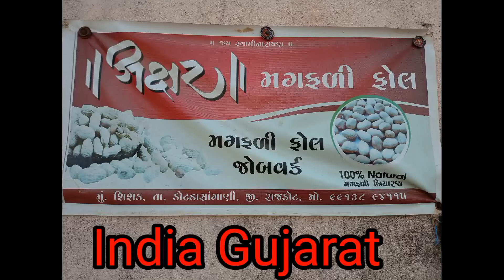Peanut seeds | મગફળી બિયારણ | khedut na khetre | मूंगफली | bt 32 | gg 20 | gjg 32 | 39 | lepakshi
मूंगफली के बीज | bt 32 | 20 number
मूंगफली | Peanut | lepakshi kadri